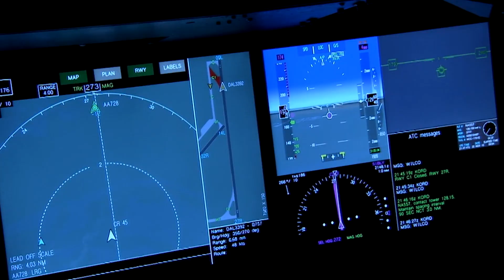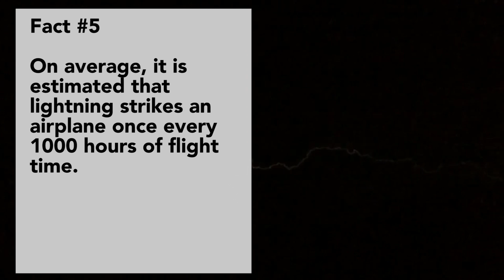6 FACTS ABOUT AEROPLANES ( DID YOU KNOW?)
Six quick facts about aeroplanes! Did you know that lightning strikes a plane every 1000 flights? WATCH IT NOW!

Credits/facts/Images